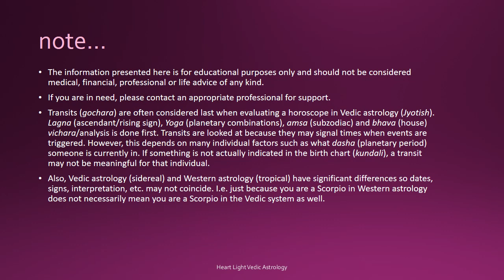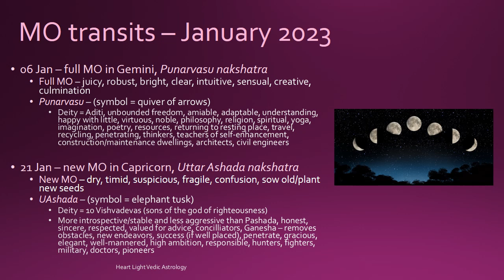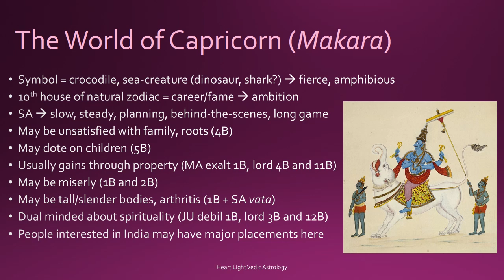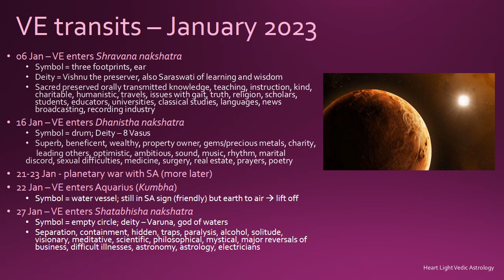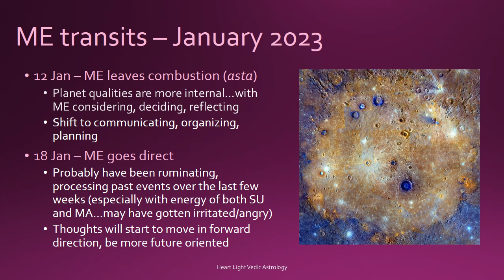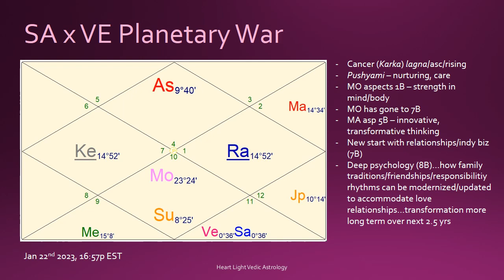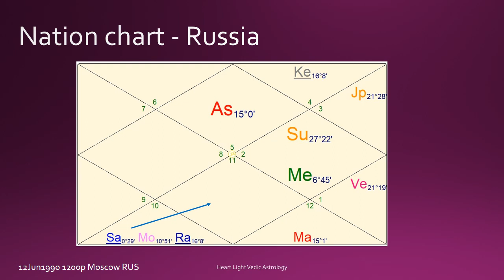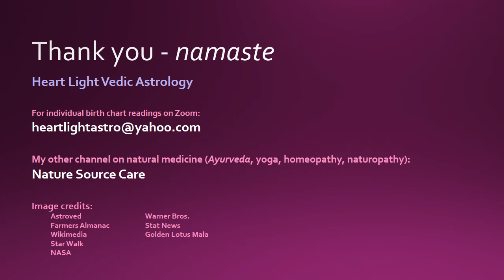Vedic Astrology (Jyotish): Planetary Transits (Gochara) for January 2023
This video discusses the significance of sky patterns and planetary transits during January 2023 from a Vedic Astrology (Jyotish) perspective. Included is a discussion of:

- full moon and new moons this month
- Punarvasu, Uttar Ashada, Shravana, Dhanishta and Shatabhisha nakshatras (lunar mansions)
- Capricorn (Makara) sign (rashi)
- planetary war (graha yuddha)
- significance of Saturn, Saturn return and Sade Sati
- analysis of birth charts for the Ukraine and Russia
- mantras and other ways to ameliorate the effects of Saturn (Shani)

I also offer private, individual birth chart readings by Zoom.

You can also visit my other YouTube channel, "Nature Source Care" where I offer videos on natural medicine including Ayurveda, Yoga, Homeopathy and Naturopathy: